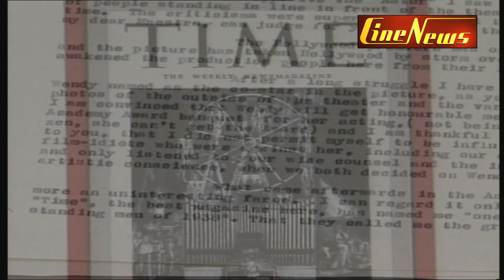Ki volt G. B. Shaw magyar producere?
Beszélgetés Takács Ferenc irodalomtörténésszel.